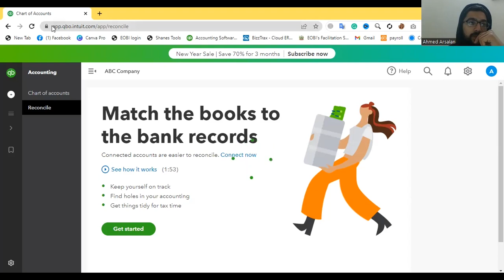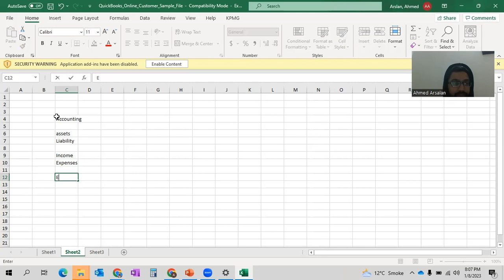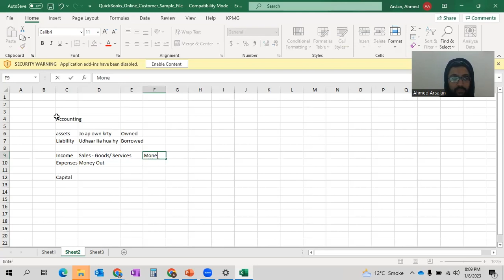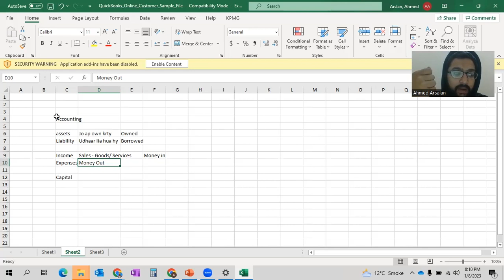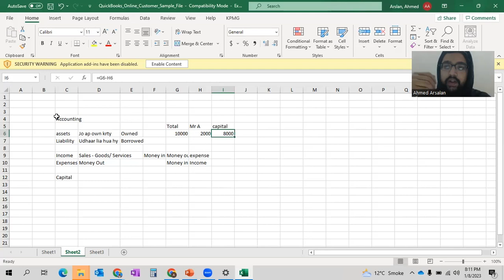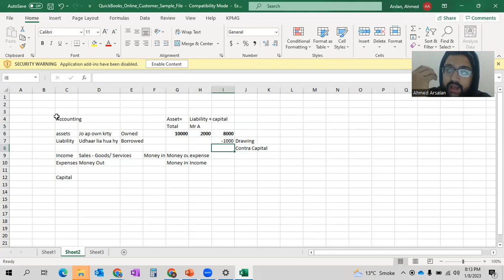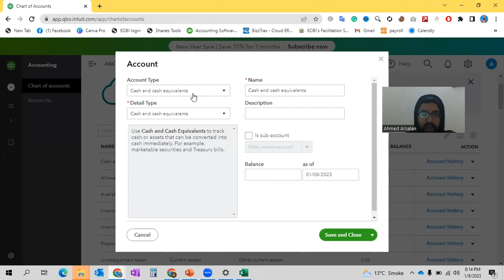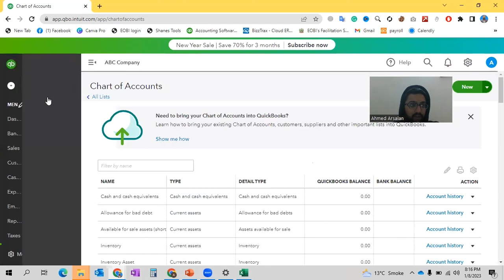Class 4 - How to Setup a Chart of Accounts in Quickbooks Online - QBO Course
Hi, I am Ahmed Arsalan and I am a Qualified Chartered Accountant from the Insitute of Chartered Accountants of Pakistan(ICAP).

The video, titled "QuickBooks Tutorial: How to Setup a Chart of Accounts in Quickbooks Online - QBO Course is a comprehensive guide to using the popular accounting software, QuickBooks. The video is approximately 11 minutes in length and is presented by a certified QuickBooks ProAdvisor, who has many years of experience working with small businesses to set up and use QuickBooks effectively.

This Course begins with an introduction to QuickBooks and its capabilities, highlighting its ability to track income and expenses, create invoices and estimates, and generate financial reports. The presenter then walks viewers through the process of setting up a new company file in QuickBooks, including creating a chart of accounts, setting up customers and vendors, and entering opening balances.

The next video covers the basics of entering transactions in QuickBooks, such as creating invoices and entering expenses. The presenter provides tips and tricks for efficiently entering transactions, such as using shortcuts and the "Batch Enter Transactions" feature. The video also covers how to reconcile bank and credit card accounts, as well as how to handle sales tax in QuickBooks.

One of the most important sections of the course is the section on financial reporting. The presenter explains how to generate profit and loss statements, balance sheets, and other important financial reports in QuickBooks. The course also covers how to customize financial reports, such as filtering by date range or account.

The course also covers some of the more advanced features of QuickBooks, such as creating budgets and forecasting, tracking inventory, and using the built-in time tracking feature. The presenter also covers how to set up and use QuickBooks Online, the cloud-based version of QuickBooks, and how it differs from the desktop version.

Throughout the course, the presenter provides real-life examples and case studies to illustrate the concepts and features being discussed.

Overall, the course provides a comprehensive and detailed guide to using QuickBooks for small businesses. The presenter's years of experience and expertise make the course easy to understand and follow, even for those who are new to QuickBooks. The course mix of practical tips and real-life examples makes it an invaluable resource for small business owners looking to set up and effectively use QuickBooks for their accounting needs.

I hope this video will help you a lot in learning a new skill.